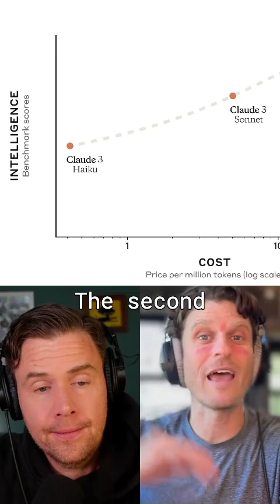Claude 3 is the best AI chatbot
Claude 3 is Anthropic’s new LLM and we believe it’s the best chatbot on the market right now. It’s got three different models but the free version, Sonnet, is excellent and Opus, their paid model, feels like the next step in terms of AI.

Of course, all of these models are comparing to GPT-4 which came out from OpenAI over a year ago and we assume they have been working on the next model for quite sometime. But for now, we have a very cool new thing to tell people to use and see how it works.